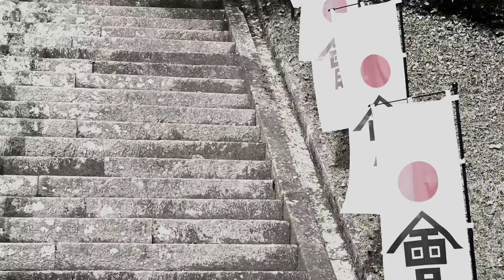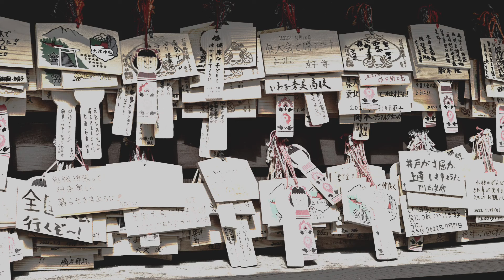Nikon PHOTO 散歩スナップ 2022 神社参拝 Vol.11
Nikon 　NX Studio　秋の景色を　RAW現像　にて